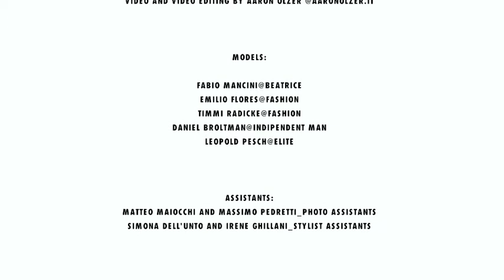I PROMESSI SPOSI - MEN IN ITALY - MILANO PORTFOLIO. (Squatriti - Ceccarelli)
PHOTO BY GIOVANNI SQUATRITI @GIOVANNISQUATRITI.COM
STYLING BY GIUSEPPE CECCARELLI, FASHION EDITOR @L'UOMO VOGUE
MAKE UP BY RACHID TAHAR @FREELANCER
HAIRSTYLING  BY MIMMO DI MAGGIO @FREELANCER

PHOTO ASSISTANTS MATTEO MAIOCCHI , MASSIMO PEDETTI
STYLIST ASSISTANTS SIMONA DELL'UNTO AND IRENE GHILLANI

MODELS:

FABIO MANCINI @BEATRICE
EMILIO FLORES @FASHION
TIMMI RADICKE @FASHION
DANIEL BROLTMAN @INDIPENDENT MAN
LEOPOLD PESCH @ELITE